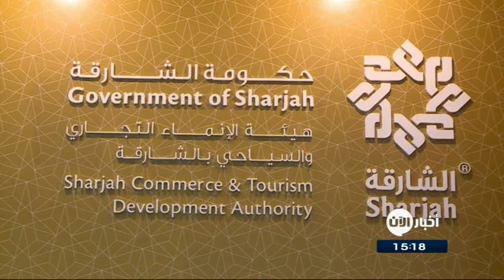هيئة الإنماء التجاري والسياحي في الشارقة تشارك بمعرض الكتاب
أخبار الآن | دبي - الإمارات العربية المتحدة - (خاص)

أعلنت هيئة الإنماء التجاري والسياحي بالشارقة عن إطلاقها مدونة تفاعلية، تهدف إلى تشجيع زوار الإمارة والمقيمين فيها على مشاركة تجاربهم السياحية النوعية والمتميزة، وذلك على هامش مشاركة الهيئة في معرض الشارقة الدولي للكتاب. وتستهدف المدونة مختلف فئات المجتمع، حيث تتيح لهم فرصة مثالية للتعبير عن تجاربهم خلال زيارتهم المواقع السياحية والترفيهية في الإمارة.

وقال سعادة خالد جاسم المدفع، رئيس هيئة الإنماء التجاري والسياحي في الشارقة بمناسبة انطلاق معرض الشارقة الدولي للكتاب: "نبارك لصاحب السمو حاكم الشارقة الشيخ الدكتور سلطان بن محمد القاسمي على افتتاح الدورة الـ 37 من معرض الشارقة الدولي للكتاب ونبارك لدولة الإمارات كذلك على استضافة وتنظيم مثل هذه الفعاليات الكبرى التي تعكس الوجه الحضاري لدولة الإمارات على مستوى العالم".

"دولة الإمارات وإمارة الشارقة بالتحديد، لقبت بالعاصمة العالمية للكتاب في سنة 2018 لليونسكو، ونفتخر جميعا بهذه الجائزة والتكريم في دولة الإمارات وكذلك في هيئة التجارة والسياحة كقطاع سياحي مهم يؤدي دورا جوهريا في دعم الإقتصاد وتقارب الثقافات بين جميع الزوار الوافدين إلى دولة الإمارات، نعرفهم من خلال هذه الفعاليات الكبرى من خلال تجربتهم وإبراز هوية الإمارات لجميع أنحاء العالم، فنحن نبارك للجميع ونتمنى لجميع القائمين على هذا العمل المميز كل النجاح في هذه الدورة والدورات القادمة إن شاء الله".